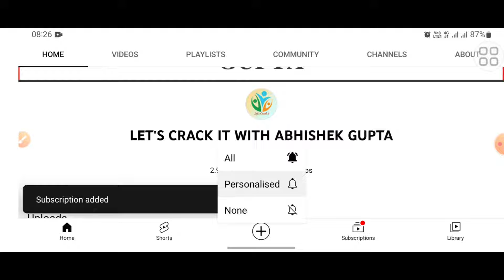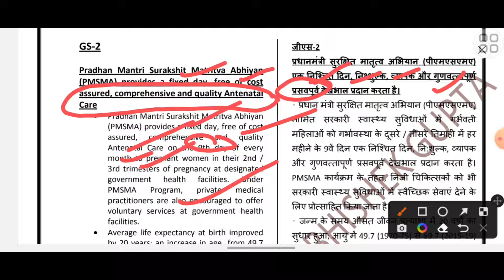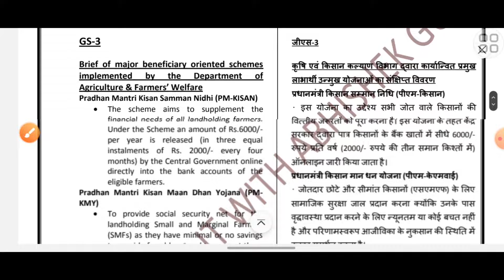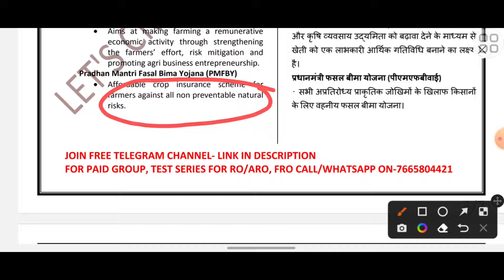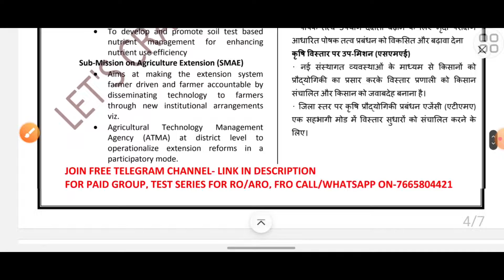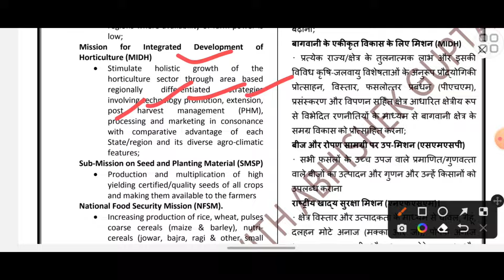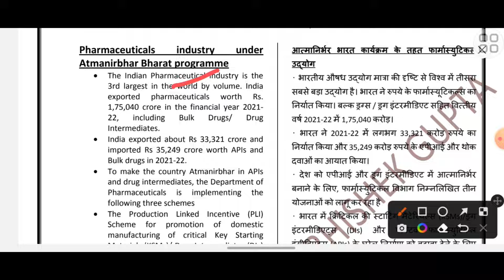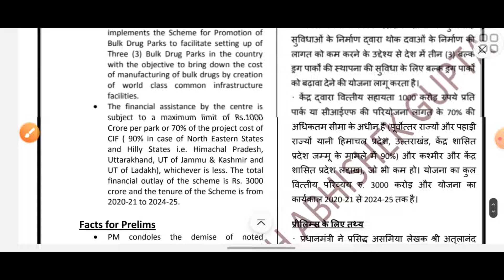20 OCTOBER 2022|| DAILY CURRENT AFFAIRS|| UPSC, UPPER PCS, LOWER PCS, FRO, UKPSC, UPPSC, LCIAG